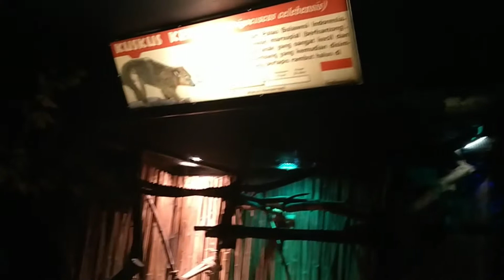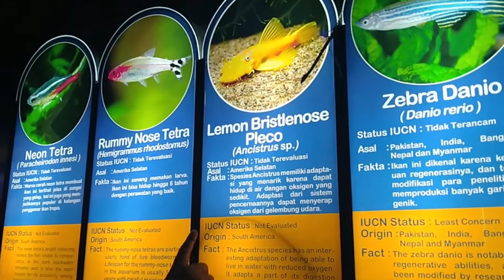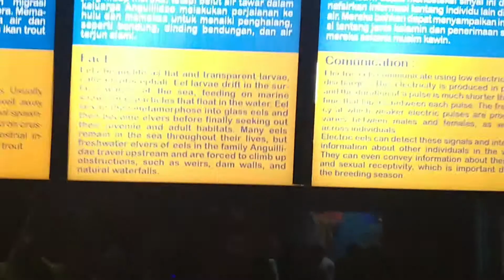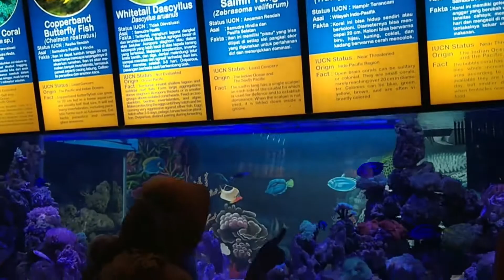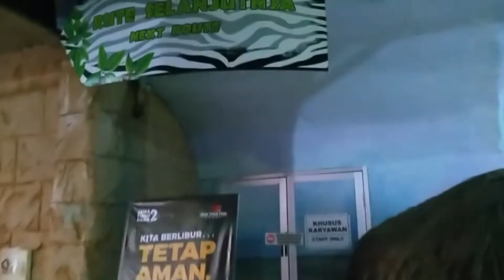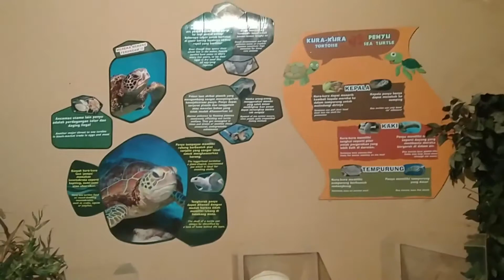FANTASTIC AQUARIUM di BATU SECRET ZOO || BANYAK IKAN DAN ANEKA SATWA AIR - JAWA TIMUR PARK 2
Jika Jakarta punya Sea World, Batu - Malang punya Fantastic Aquarium di Jawa Timur Park 2. Kalian bisa melihat aneka Ikan yang lucu-lucu dan satwa Air lainnya!